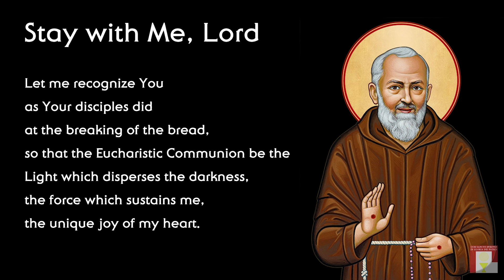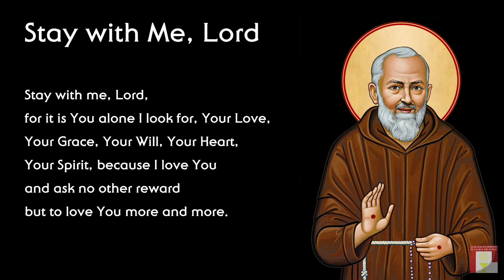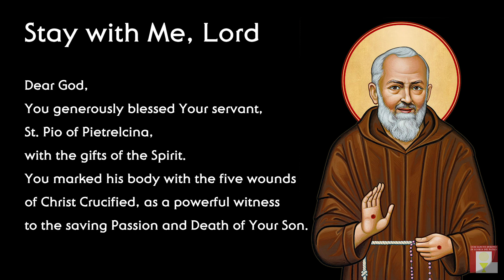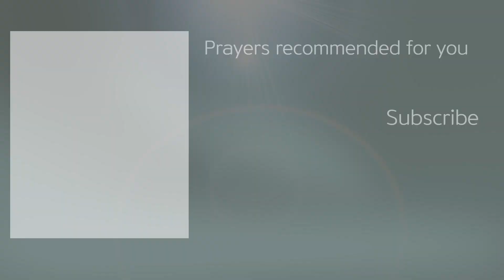[Catholic Prayer] Stay with me, Lord (through the intercession of St Pio)